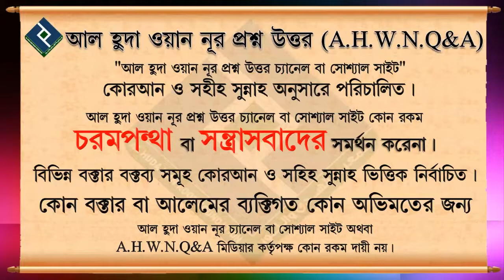আহলে সুন্নাত ওয়াল জামায়াত এর অর্থ কি... শায়খ বশির বিন আব্দুল্লাহ